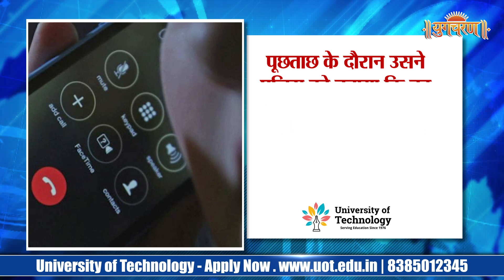ISRO के विक्रम साराभाई अंतरिक्ष केंद्र में 61 पदों पर वैकंसी निकली है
- इंडियन मिलियनेर गौतम अडाणी ने मंगलवार को अमेरिका बेस्ट शार्ट सेलर हिंडनबर्ग रिसर्च की रिपोर्ट को टारगेटेड मिस इनफार्मेशन और गलत आरोपों का संयोजन बताया है |

- Indian millionaire Gautam Adani on Tuesday described the US best seller Hindenburg Research report as a combination of targeted misinformation and false allegations.

- इंडियन स्पेस रिसर्च आर्गेनाईजेशन (ISRO) में नौकरी का सपना देख रहे युवाओ के लिए अच्छी ख़बर है |

- There is good news for the youth who are dreaming of a job in the Indian Space Research Organization (ISRO).

- जयपुर के जेके  लोन हॉस्पिटल के वार्ड में सोमवार रात एसी में आग लग गयी |

- AC fire broke out in the ward of JK Lon Hospital in Jaipur on Monday night.

- जापान की पुलिस ने 51 साल की महिला हीरोको हतागामी को करीब 3 हज़ार फेक एमरजेंसी के आरोप में गिरफ़्तार किया है |

- Japanese police arrested Hiroko Hatagami, a 51-year-old woman, on charges of making nearly 3,000 fake emergencies.

- प्रदेश में विधा|नसभा चुनाव को लेकर भाजपा पूरी तरह एक्शन मोड़ में आ गयी है |

- The BJP has come into full action mode regarding the assembly elections in the state.

Follow this link to join our WhatsApp group to get Latest News Updates :